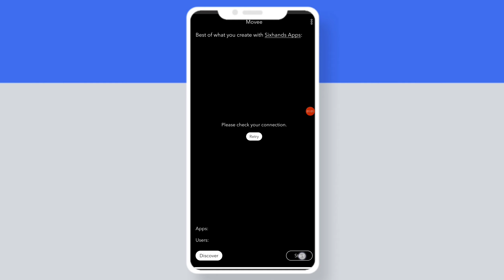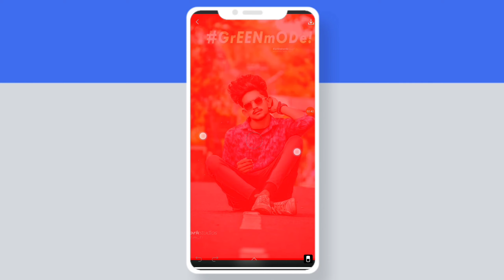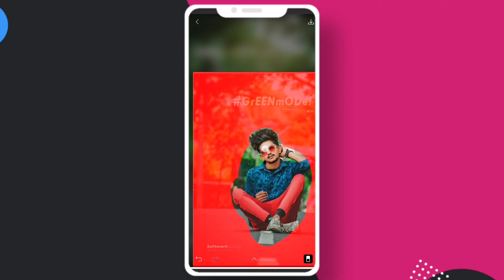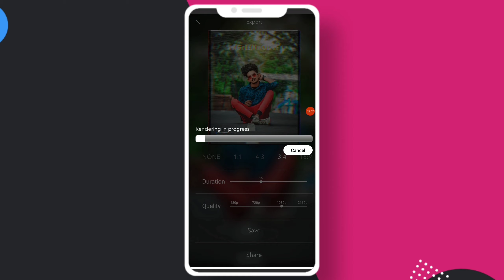New Viral Video Editing App For Android Free | Best Video Editing App | Movie Animate Photo App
Hello friends welcome to our channel ka Production doston aaj ke iss video par ek new viral photo aur video editing application ke bari main bata ne wala hu jis viral video editing application ka name movee iss ke andar aap apne photo ko animated Photo video create kar sakte ho..

Music Provide
YouTube Library Music
NCS Music